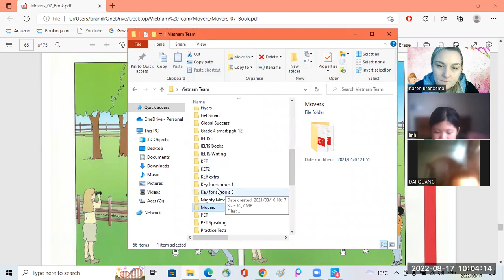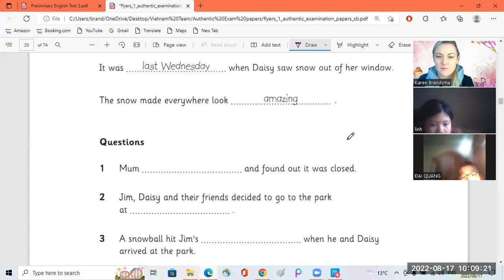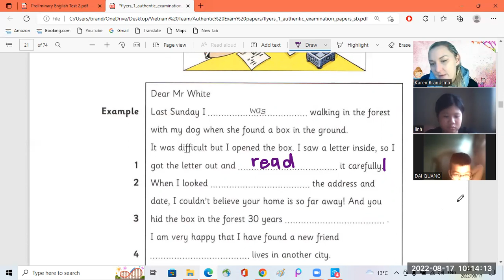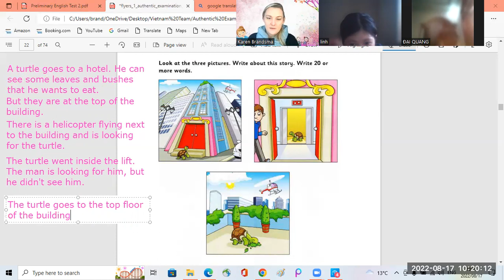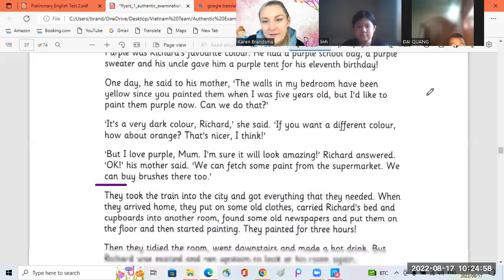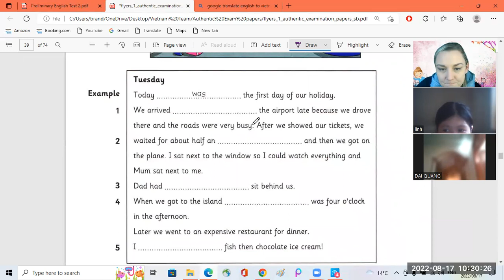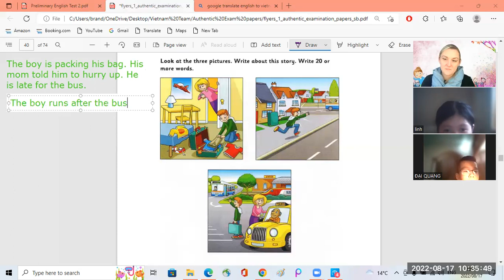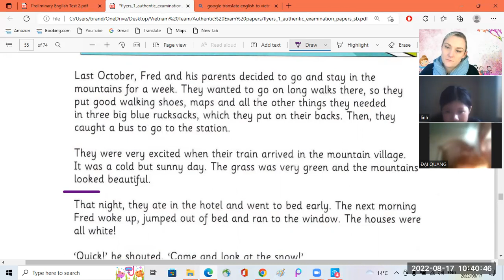Gia Linh4b + Dai Quang4b 17 08 2022 1